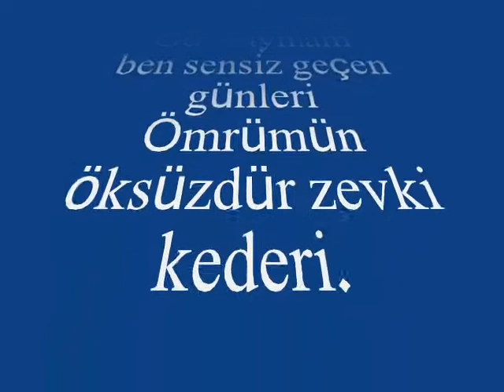Kemal CANER-Gurbette Düştüğüm Günlerdenberi (NİHAVEND)R.G.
SOLİST:
*KEMAL CANER *
VİDEOYU YAPAN
*RECEP GAYRETLİ*
GÜFTE: ---
BESTE: MUZAFFER İLKAR
USUL: DÜYEK
MAKAM: NİHAVEND
KANUN TAKSİMİ BAHADIR ŞENER
Gurbete düştüğüm günlerden beri
Ömrümün öksüzdür zevki kederi
Zaman ister dursun, ister yürüsün
Gün saymam ben sensiz geçen günleri